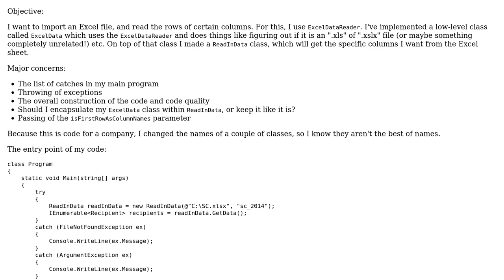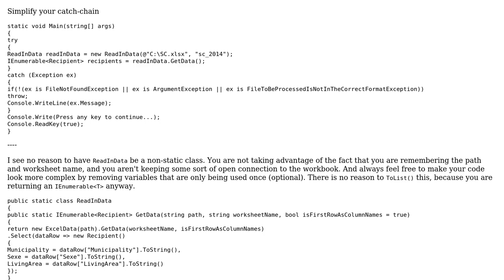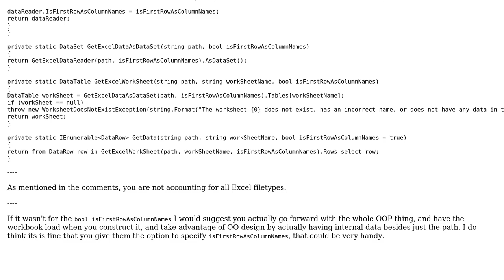Reading data from Excel sheet with ExcelDataReader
With thanks & praise to God, and with thanks to the many people who have made this project possible! | Content (except music & images) licensed under CC BY-SA | Music | Images & others | With thanks to user user3488442 user Jamal user BenVlodgi and the Stack Exchange Network Trademarks are property of their respective owners. You are responsible for your own actions.